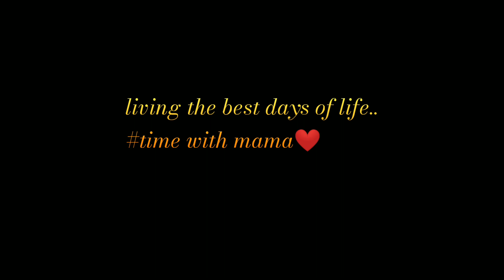Sowing potatoes / winter vacation 2080